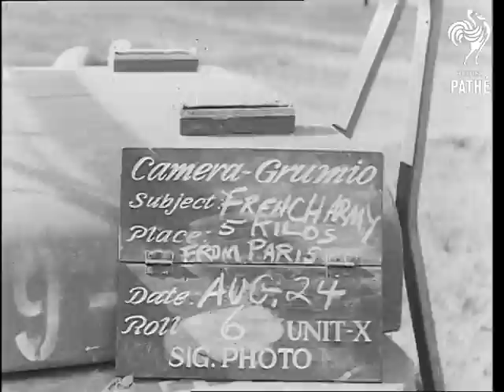French Celebrate Liberation (1944)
France.

Various shots of allied troops being greeted with flowers and cheers by people of a French town. Men are surrounded by cheering crowd.

Various shots of German prisoners of war being paraded along road with hands on their heads.

More shots of the French crowd greeting their liberators, women kiss them, people wave flags and cheer and wave to camera. French flag is hoisted, people applaud.
 FILM ID:1889.1